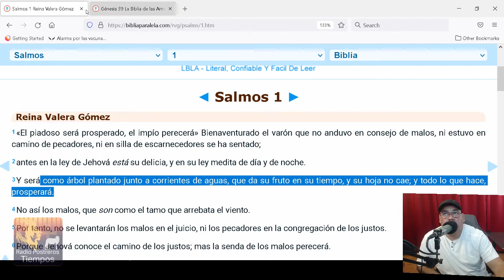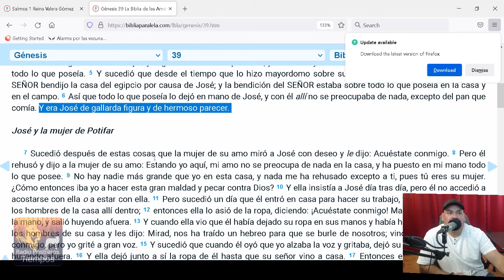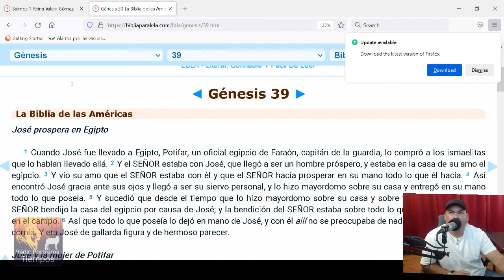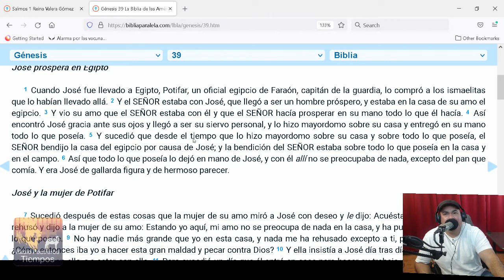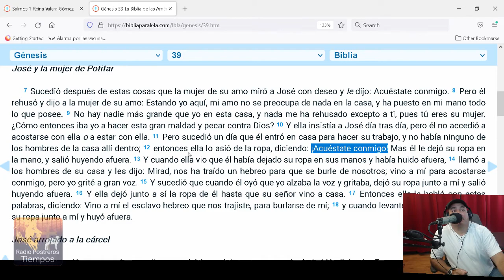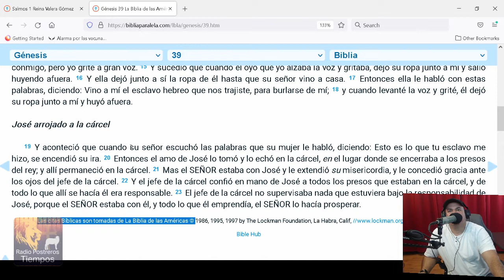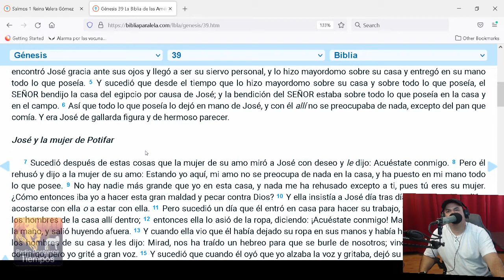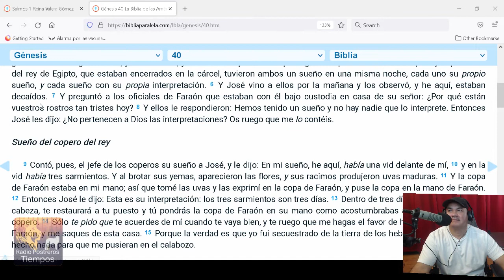Genesis 39 - La Prosperidad De Jose y Su Obediencia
Programa Paul, Darvin y Angel Reyes via Telefono
DIOS TE BENDIGA, Gracias por su visita y ver este video,
tambien puede visitar;

Comunicate con nosotros para ORACION;
WhatsApp; 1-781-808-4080 Dejanos un corto mensaje.

M.P.T. INC.
Dirrecion De La Iglesia y Dias De Servicio